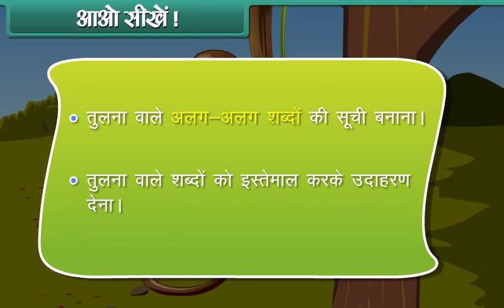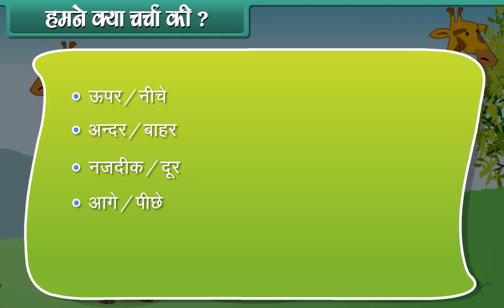Class 1 MATHS HINDI Comparison